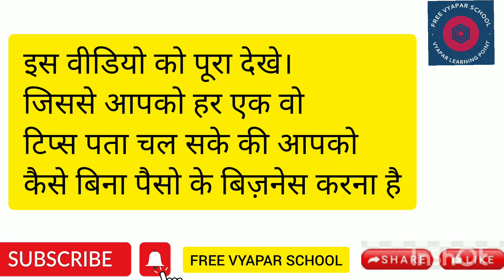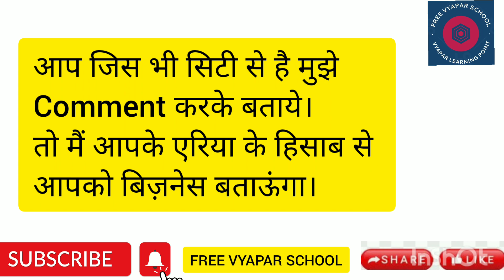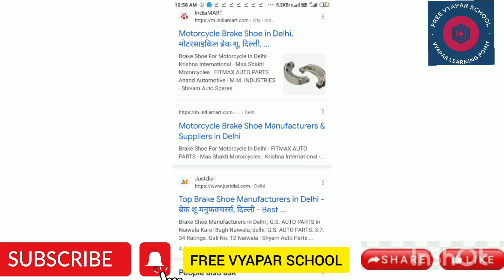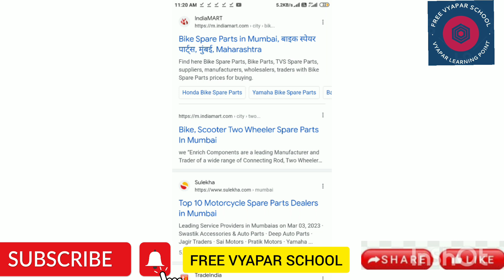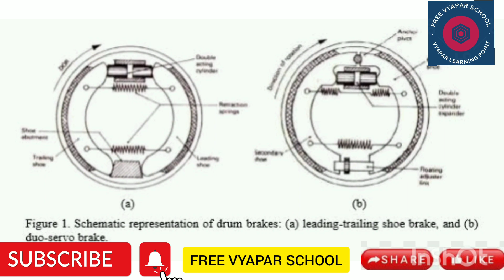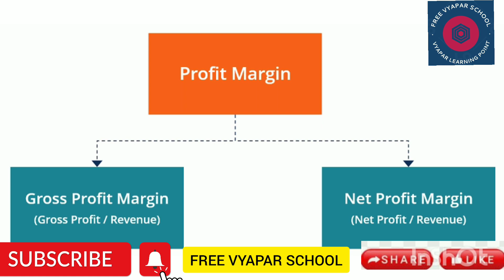बिना पैसो का बिज़नेस|Business with zero investment|Business without money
Business without investment।बिना पैसो का बिज़नेस|Business with zero investment|Business without money

Business without money
Business with low investment and high profit
Busienss with zero investment
Business with no money
business with low investment
business with Job
without investment business
without money business

1-What is Group 1, Group 2 ,and Group 3 in Petrol Pump|Reservation In Petrol Pump| Fee for petrol Pump

7- बेसन का बिजनेस कैसे शुरू करे

8-इलेक्ट्रिकल शॉप कैसे खोले

9- Online Registration kaise kare?